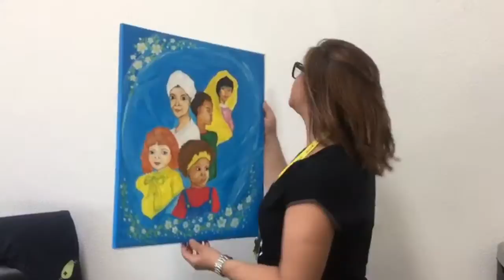CoopsDay 2019 - La dignità sul lavoro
Buon Coops Day!
La Cooperativa Auxilium celebra la Giornata Internazionale delle Cooperative, che quest'anno è dedicata al tema del lavoro dignitoso, uno degli obiettivi Onu per il 2030 e uno dei principi che ha sempre guidato la nostra attività.